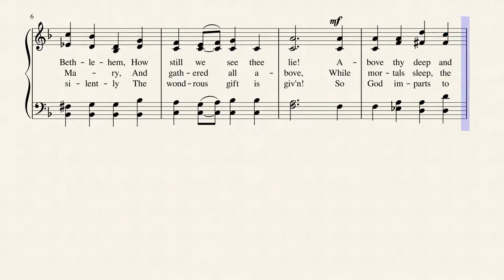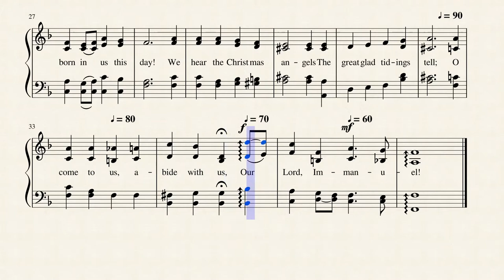O Little Town of Bethlehem (ST. LOUIS) by Lewis H. Redner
Written in 1868 by Phillips Brooks, this popular Christmas carol is published in 725 hymnals.  I've set it to the sound of harp for effect.  Lyricist Phillips Brooks, D.D., was born at Boston, Dec. 13, 1835, graduated at Harvard College 1855, and was ordained in 1859. Successively Rector of the Church of the Advent, Philadelphia, and Trinity Church, Boston, he became Bishop of Mass. in 1891, and died at Boston in Jan., 1893. His Carol, "O little town of Bethlehem," was written for his Sunday School in 1868, the author having spent Christmas, 1866, at Bethlehem. His hymn, "God hath sent His angels to the earth again," is dated 1877.
--John Julian, Dictionary of Hymnology, New Supplement (1907)
In 1865, Phillips Brooks spent some time in Israel, and was in Bethlehem for Christmas. He rode on horseback through the fields around Bethlehem, and attended the Church of the Nativity on Christmas Eve. At that time, Brooks was rector of Holy Trinity Episcopal Church in Philadelphia. This hymn was probably inspired by this journey, but Brooks did not complete the hymn until 1868. That year, he commissioned a tune for it from his church organist so that it could be sung at the Sunday school service at his church for Christmas on December 27, 1868. It was originally written in five stanzas, but the fourth is usually omitted.
The hymn focuses on the relative silence of the birth of Christ – Bethlehem was just a little town, and only a few people paid attention to the event. The heraldic chorus of angels is minimized in the lines.
There are two tunes in common use with this text, and some hymnals include both. ST. LOUIS was commissioned by Brooks for the text in 1868 from the organist for Holy Trinity Episcopal Church, Lewis Redner. Redner delayed composing the tune until the night before it was to be sung for the first time, on December 27, 1868. He later wrote, “Neither Mr. Brooks nor I ever thought the carol or the music to it would live beyond that Christmas of 1868.” How